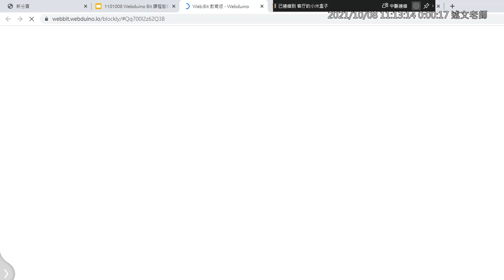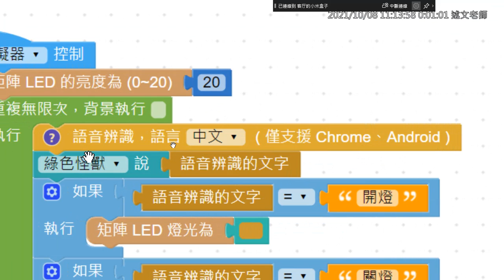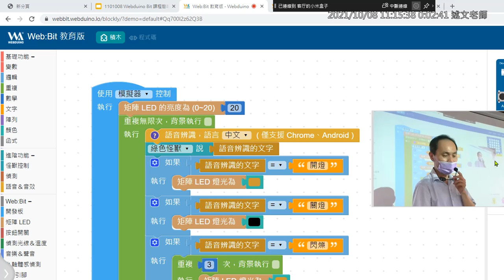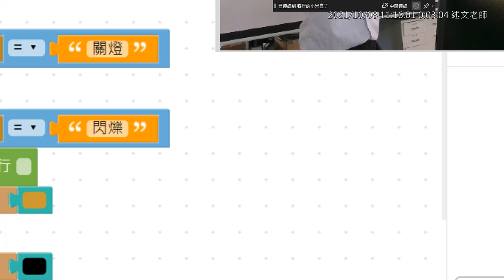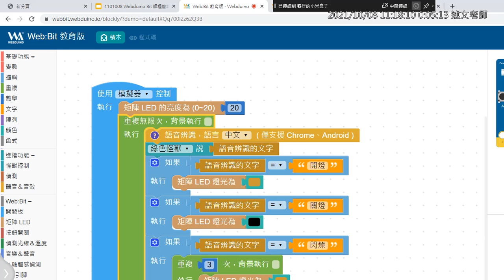06：語音聲控LED點矩陣